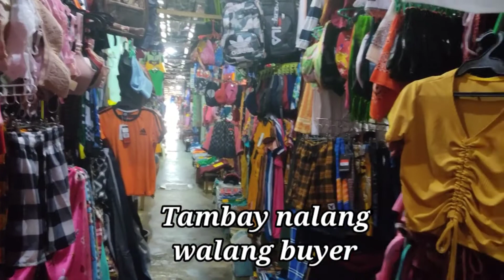A day in our life in Public Market San Mariano Isabela...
Ganyan ang buhay sala sa init sala sa lamig,,sana matapos na ang pandemic para back to normal na ang lahat..